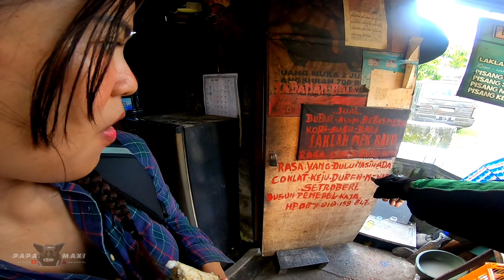CEWEK CAKEP NGAJAK KULINERAN, AKU GIMANA MAKANNYA NE‼️ | PAPA MAXI Motovlog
Kuliner khas Bali Laklak Men Biu Tabanan enak poll..

Action Camera :  - GoPro Hero 4 Silver
                              - GoPro Hero 7 Black
                              - Xiomi Yi Black MOD by DonaldMv

Intercom            : - TMax Freedcon
                              - EJEAS V6 Pro
                              - EJEAS V4 Pro
                              - SENA 10 C Pro

Helmet               : - NHK GP Prime
                              - Kyt Galaxy
                              - MT 25
                              - Acerbis Stratos
                              - SHARK SKWAL FLYINN
                              - ARAI RR4

Kendaraan Tempur : - Yamaha NMAX 155 2018
                                     - Yamaha XMAX 250 2019

Gloves                 : - Scoyco
                               - Kucay Travis

Balaclava            : - Kucay
                               - Maguno

Jacket                 : - hand made by 2nd Skin leather boutique
                               - Contin Pro Street
                               - Hoodie by MaxiBaliFashion

Shoes                  :  Adidas Bounce
                                New Balance
                                Nike

DM INSTAGRAM : @papamaximotovlog

Jika ada video yang negative abaikan jika positif tirulah 🤘😜🤘
_isTeamMewah_
Salam Safety Riding🙏